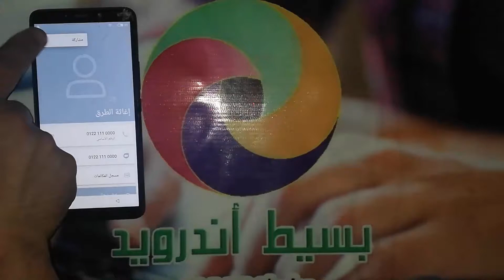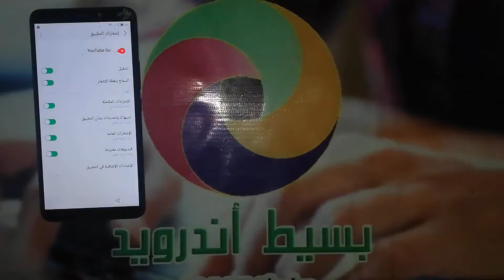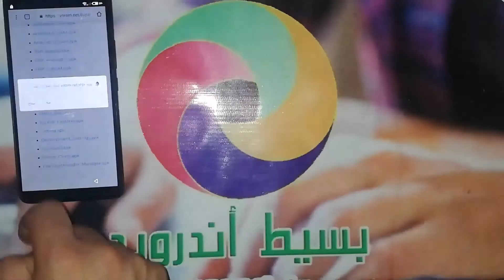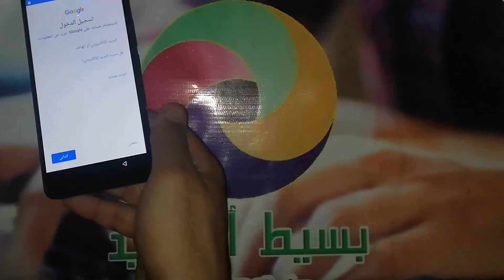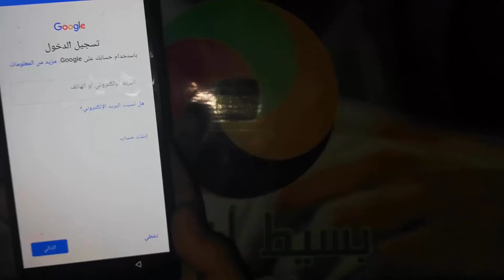تخطى حساب جوجل انفينيكس سمارت 2 اتش دى اندرويد 8 | FRP Infinix Smart 2 HD X609 Android 8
اذا كنت تبحث عن تخطي حساب جوجل " bypass google account " بعد الفورمات, لتخطي حساب جوجل لهاتف انفينيكس سمارت 2 اتش دى " Infinix Smart 2 HD " وتخطي حماية " FRP " فى هواتف الأندرويد " Android " لهاتف انفينيكس سمارت 2 اتش دى وفى الغالب لن تحتاج الى كمبيوتر لتخطي حماية جوجل على الهاتف, او برنامج لمساعدتك على تخطي الحسابات.

كيفية تخطي حساب جوجل لانفينيكس سمارت 2 اتش دى
طريقة تخطي حساب جوجل فى هاتف انفينيكس سمارت 2 اتش دى وحل مشكلة الحساب وتشغيل الجهاز بدون اى مشكلة, شرح حل مشكلة تجاوز لحساب جوجل جميع الاصدارات لهاتف انفينيكس سمارت 2 اتش دى موديل X609 ولمشكلة حساب جوجل خطوات محددة فى الاندرويد لتتمكن من فتح قوقل سواء عن طريق أداة مدفوعة أو مجانية او حتى عن طريق تطبيقات APK يتم تنزيلها من الانترنت وتستطيع الدخول الى المتصفح بطريقة معينة لتتمكن من تحميل التطبيق على حسب اصدار الأندرويد, قم بإتباع عملية التخطى فى الفيديو السابق وتحميل وبعد العملية لا تنسى عمل اعادة ضبط المصنع للهاتف حتى تعيد نظام هاتفك الى اصدارة الطبيعى والدخول الى صفحة الهاتف الرئيسية وحذف اكونت جوجل من الهاتف , يمكنك تسجيل اكونت جديد لهواتف انفينيكس أما عن طريق متجر بلاى أو عن طريق الدخول الى الاعدادات ثم التوجة الى حسابات واضافة اكونت غوغل جديد.

removed Google Account Infinix Smart 2 HD X609
Bypass Google Account Infinix Smart 2 HD X609
FRP Infinix Smart 2 HD X609
تخطى حساب جوجل انفينيكس سمارت 2 اتش دى
تجاوز حساب جوجل انفينيكس سمارت 2 اتش دى
تخطي حساب جوجل بعد الفورمات Infinix Smart 2 HD
تخطي حساب جوجل بعد الفورمات انفينيكس سمارت 2 HD
تخطي حساب قوقل Infinix Smart 2 HD
تخطي حساب قوقل انفينيكس سمارت 2 HD
تخطي حساب جوجل Infinix Smart 2 HD
تخطي حساب جوجل انفينيكس سمارت 2 HD